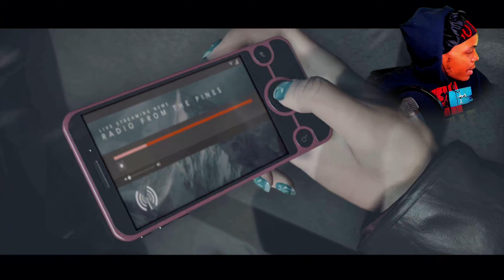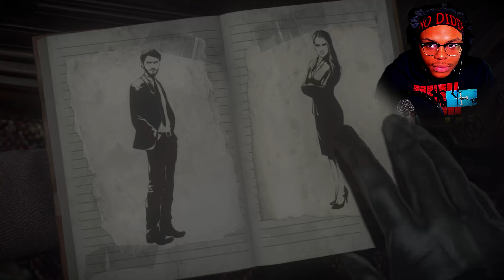Can I SAVE THEM?? |Until Dawn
Until Dawn is a 2015 interactive drama horror game developed by Supermassive Games and published by Sony Computer Entertainment. Players assume control of eight young adults who have to survive on Blackwood Mountain when their lives are threatened.